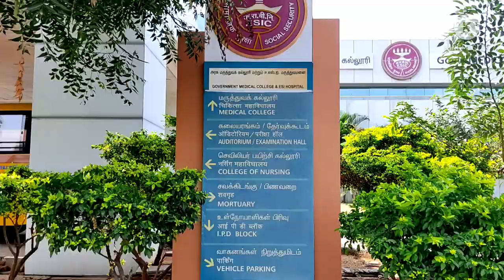VLOG OF ESI HOSPITAL & GOVT MEDICAL COLLEGE, COIMBATORE!!!